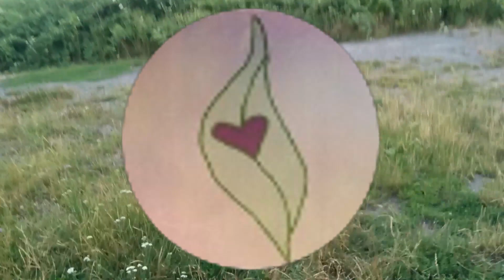Natur Pur 2 + Tagebuch eines Messie #6 + "Er isst" Teil 19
Ein sehr umfangreiches Video mit vielen Bildeinblendungen, also genau hingeschaut!

1. Natur Pur: Park & Regenwetter
2. TB eines Messie: Klimaanlage & Hantelbank
3. Er isst Teil 19: Brombeeren
4. Sie sehen einen Ford Granada als Bonus!

In dem Video seht ihr die Hantelbank im Hintergrund stehen, ab Minute 17:35: